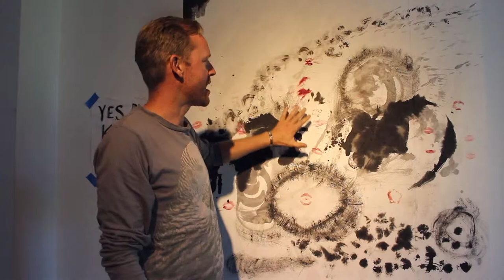The Hero's Journey: Wonderbound Artist Spotlight on Jared Anderson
Wonderbound's upcoming production, "Boomtown," follows the journey of a young hero from anonymity and boredom to adventure, love and intrigue all within the context of America's hottest city: Boomtown. In the midst of the action audiences will playfully discover how the enduring thread of love triumphs against overwhelming power and change.

Since our hero's journey addresses themes of identity and progress, Leon Art Gallery chose to pair it with the work of Denver artist Jared Anderson. Discover more about Jared's exploration of what it means to be American in this video and then purchase tickets for opening weekend and see his works for yourself!

Song: "Midnight Molasses" by Chimney Choir

Curious about other artists we collaborate with? Take a look two other Artist Spotlight videos:

Video by Sam Pike